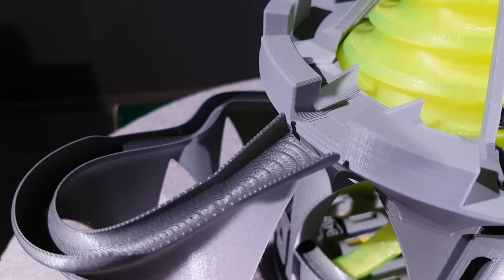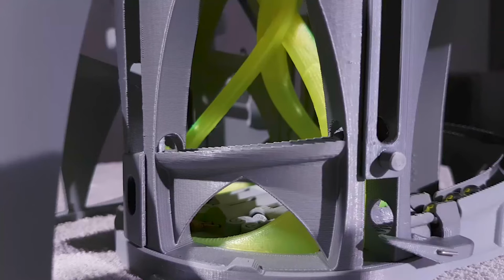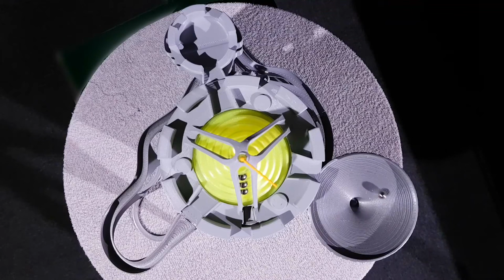The Castle - a 3D-printed marble machine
The balls are lifted within the walls of the castle by 5 vertical lifters which are operated by a three lobe circular cam. When a ball is lifted to the next level, it rolls a short slope before entering the next lifter. The speed has been synchronized so that no balls queue up in any of the lifters, and there's a pivoting mechanism at the bottom to enter the balls into the first lifter.

The top conical turret lifts the balls to the top, and then they fall through the inside of the turret to be shot out along the bottom edge. There are three entry holes at the top, which all join to one output barrel, which then shoots the balls out in three different tracks.